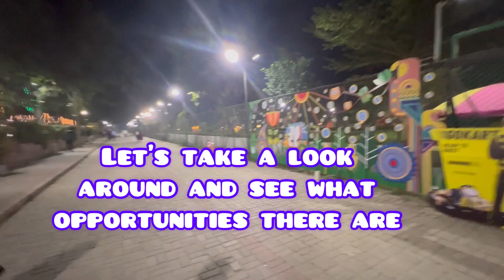Chef's Table Courtside. What are the benefits of courtside. A nice entertainment area for all.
Musician: @iksonmusic